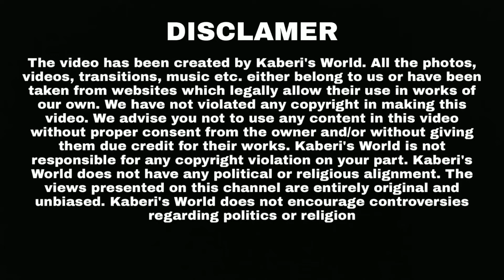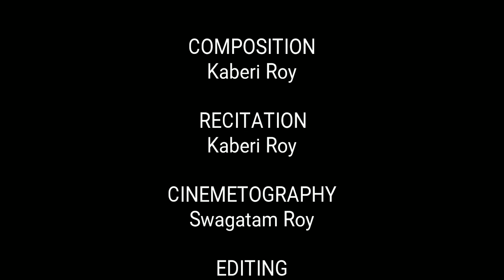Mein Khud Se Pyaar Kiya Karti Hu || मैं खुद से प्यार किया करती हू || Hindi Poem || Kaberi Roy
Everybody has a story to hide. Kaberi describes her inner beloved discomforts with a poetic touch in this video.

Don't hesitate to write reviews in the comment section.

Song name - Phir Le Aya Dil (Reprise)
Movie - Barfi!
Singer - Arijit Singh
Composer - Pritam
Lyricist - Ashish Pandit
Producer - Ronnie Screwvala, Siddharth Roy Kapoor
Banner - UTV Motion Pictures